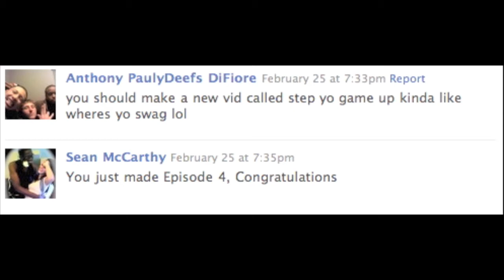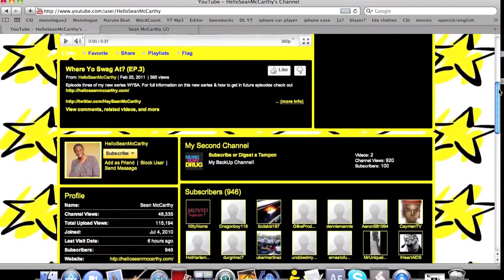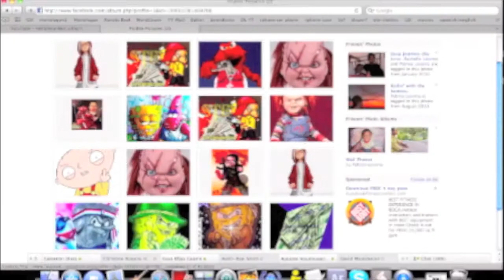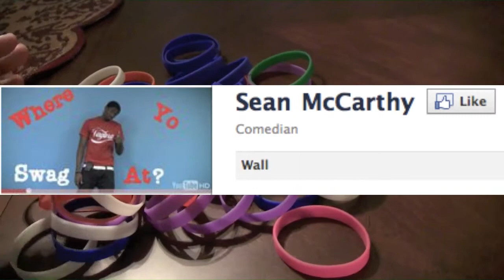Where Yo Swag At? (EP.4) + GiveAway!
Add the facebook page & Submit Entrys @

Feel free to submit your entry's anytime, I will pick one or two winners every week until I run out of wristbands.